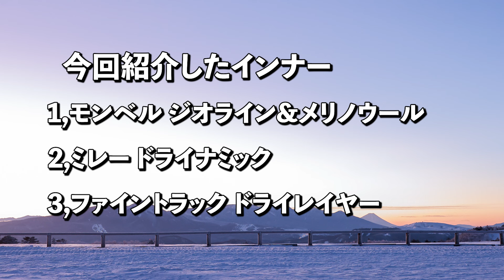【ぶっちゃけ〇〇…】３つの登山下着について使用感お話しします！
下着選びの参考になったら嬉しいです♪

↓↓⭕️今回紹介したインナー⭕️↓↓

1.mont-bellのジオライン・メリノウール
2.ミレー ドライナミック
3.ファイントラック ドライレイヤー